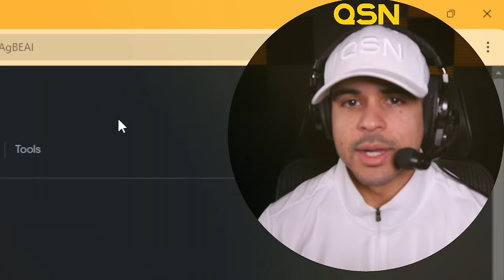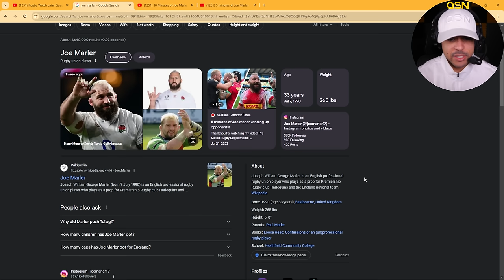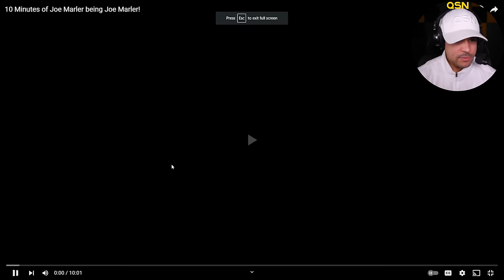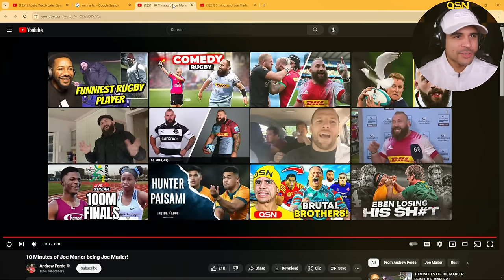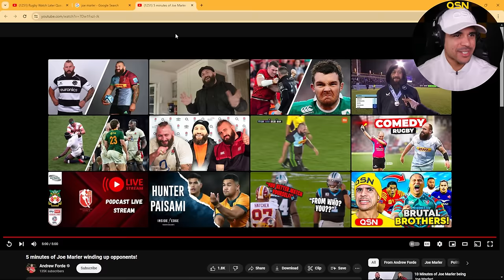American Reacts to Joe Marler's BEST Moments (Rugby's FUNNIEST Player?)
Check out: @AndrewDavidForde

We believe in athletes, and we're committed to providing the support and resources needed to take your performance to the next level.

We have three (3) supplement products to help you improve your health
🚀 Launch: Start your day with clarity and focus. Our morning gummy, Launch, is designed to help you kick off your day on the right foot.

🎯 Zone: Elevate your gaming performance with Zone, our pre-gaming gummy. It's an adaptogen that enhances cognitive functions, ensuring improved clarity and focus over time.

😴 Restore: Recharge your body and mind with Restore, our sleep gummy. Experience better sleep and provide your body with the rest it needs for optimal cognitive and physical recovery.